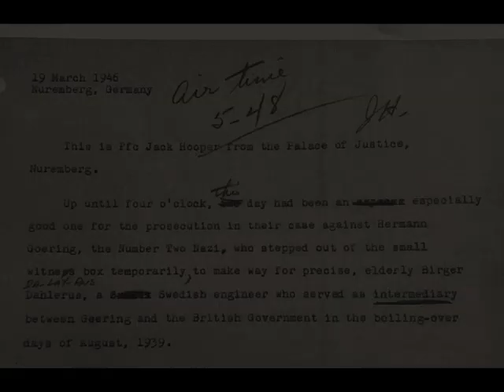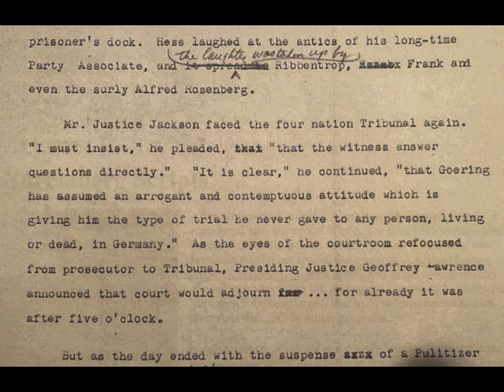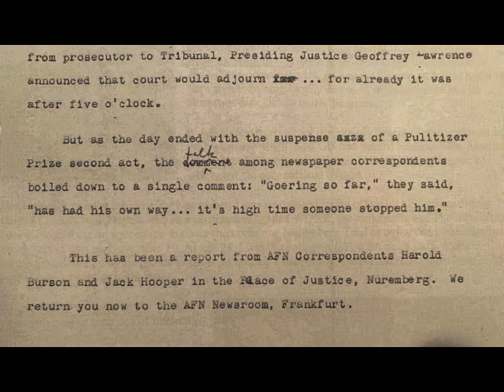Harold Burson (2012) on Goering Cross by Robert H. Jackson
Excerpts from a 2012 production of PBS station WGTE. This is an interview between Harold Burson, a reporter for the Armed Forces Network who covered the Nuremberg Trial and Greg Peterson. This segment dealt with Mr. Burson's reflections of Robert H. Jackson 's cross-examination of Hermann Goering.